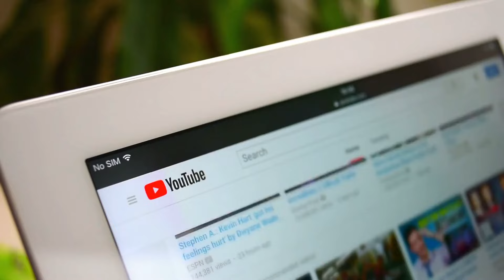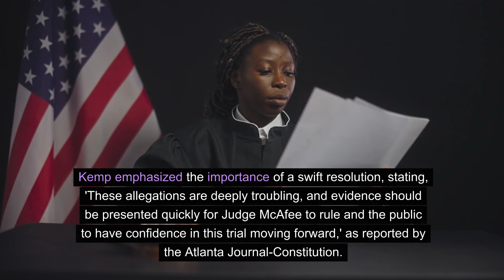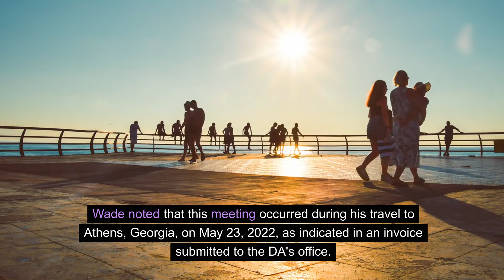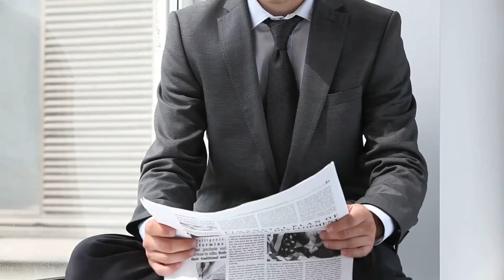BOOM: Karma Catches Up With Fulton County DA Fani Willis — Donald Trump WINS!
In a recent report by Newsweek on Monday, Georgia Governor Brian Kemp, a Republican, expressed deep concerns over allegations of professional improprieties involving Fulton County District Attorney Fani Willis. Interestingly, Kemp had previously denounced efforts by Republican legislators to target Willis after she charged Trump.